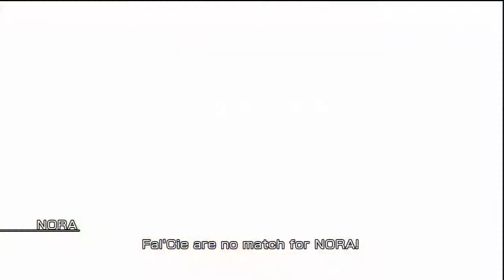Final Fantasy XIII - Team NORA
Reunited with Team NORA